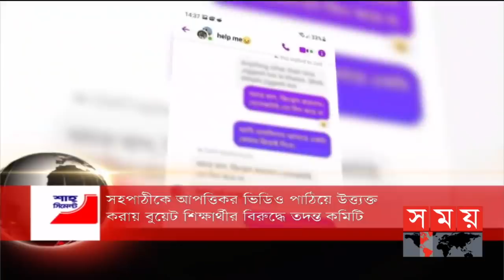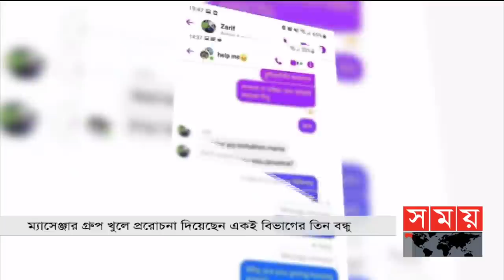সময় সংবাদ | দুপুর ১২টা | ২৮ জুলাই ২০২১ | Somoy tv bulletin 12pm | Latest Bangladeshi News